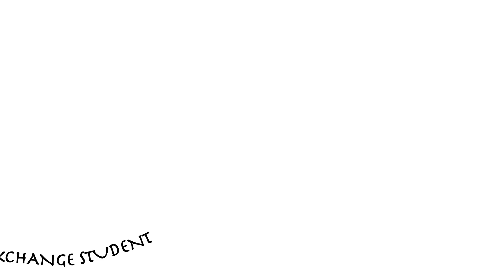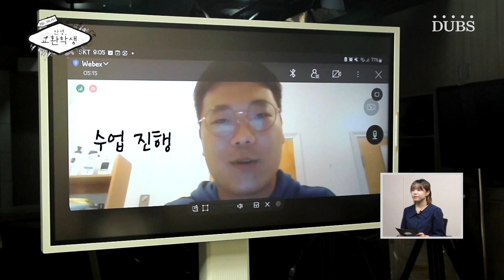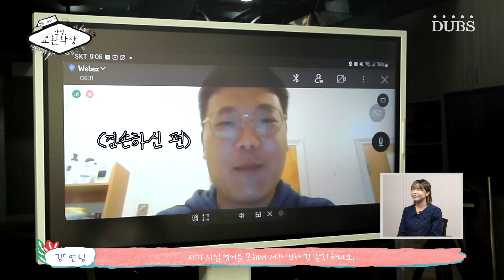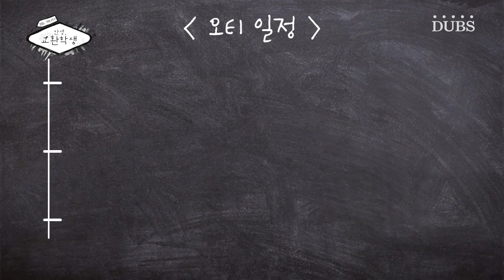[Exchange Student] 과제하면서 보기 좋은 캐나다 교환 플레이리스트 - 안녕, 교환학생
캐나다로 교환학생 가 계신 김도연 님과 함께한
세 번째 교환학생 이야기!
경험자분의 이야기를 생생하게 들려드립니다!

PD 권혜린
ENG 김지원
ANN 윤선민
제작 DUBS